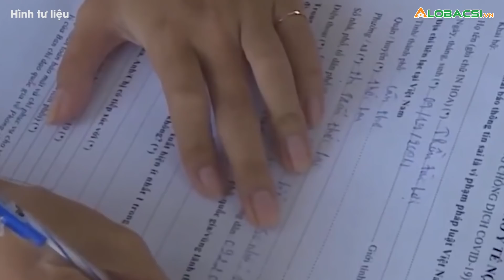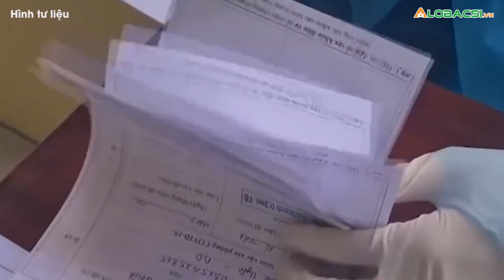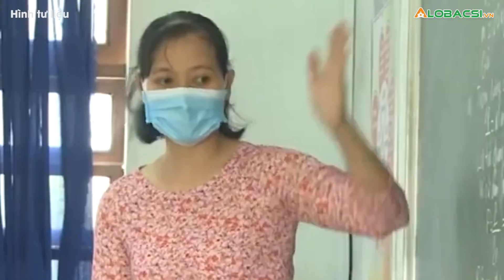Vì Sao Bộ Y Tế Chậm Mua Vắc Xin COVID-19 Cho Trẻ?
Thủ tướng Chính phủ Phạm Minh Chính vừa yêu cầu Bộ Y tế giải trình việc mua vắc-xin Covid-19 và làm rõ trách nhiệm, kiểm điểm, xử lý tổ chức, cá nhân để chậm trễ mua vắc-xin Covid-19 cho trẻ từ 5 đến 12 tuổi.👉 Tin tức COVID-19 mới nhất

MỌI GÓP Ý XIN GỬI VỀ:
Hợp tác nội dung:  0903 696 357